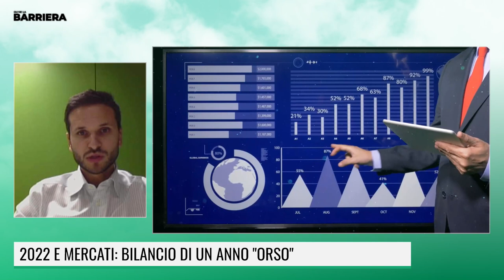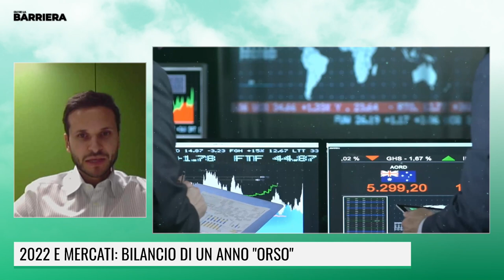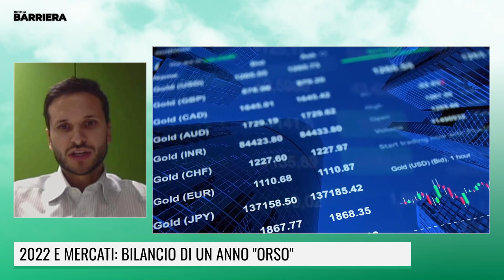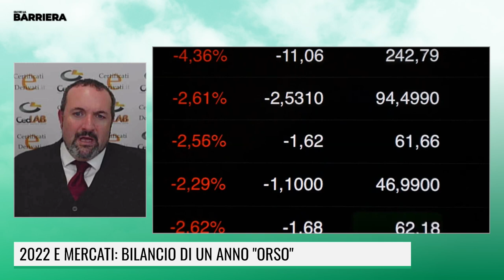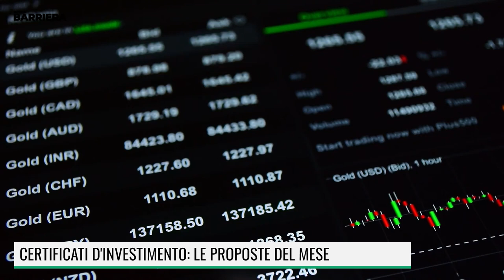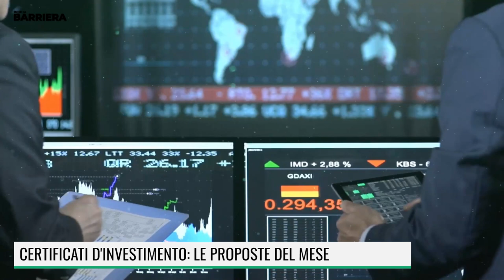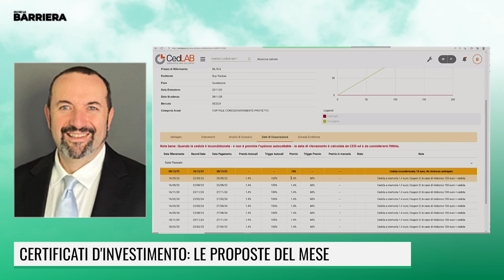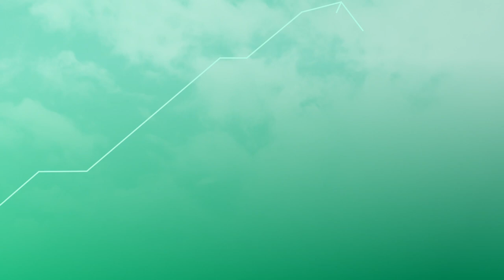CERTIFICATI DI INVESTIMENTO, LE PROPOSTE DEL MESE